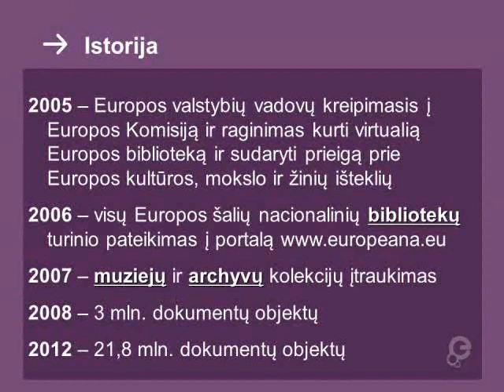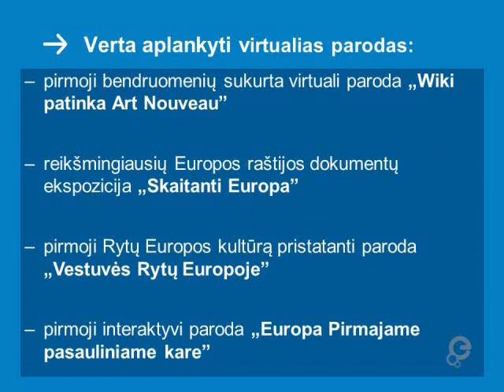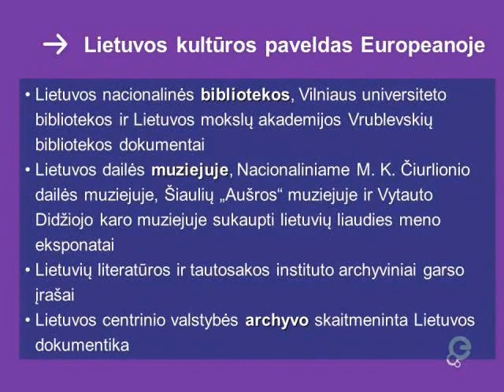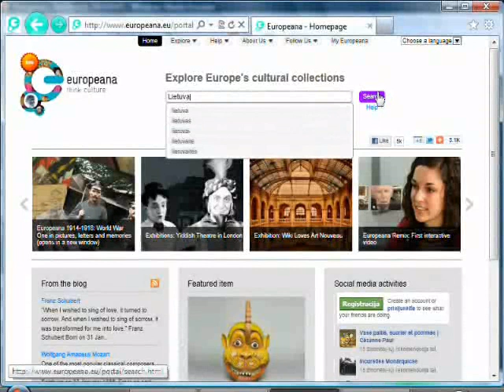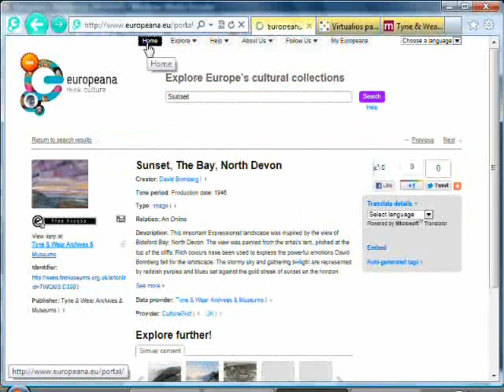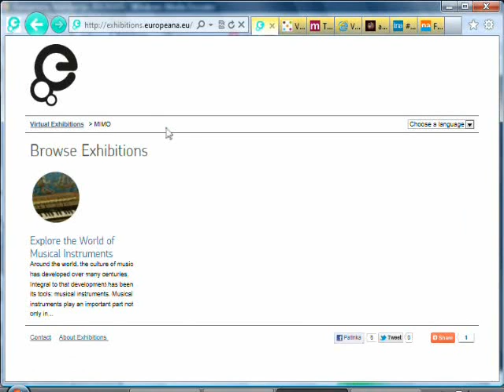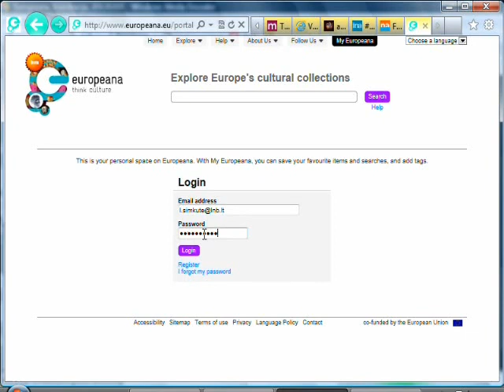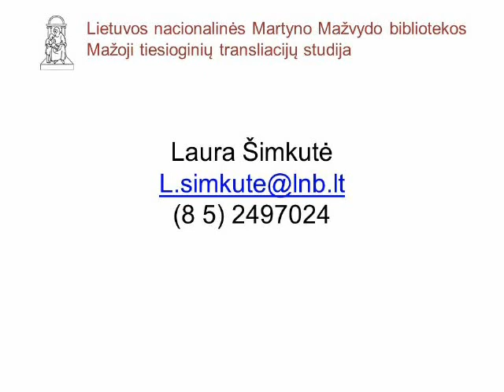Portalo Europeana pristatymas - NB tiesioginės transliacijos įrašas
Pirmosios tiesioginės internetinės transliacijos iš Lietuvos nacionalinės Martyno Mažvydo bibliotekos ministudijos įrašas. Transliacijos metu pristatytas Europos skaitmeninės bibliotekos portalas „Europeana". 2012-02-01.